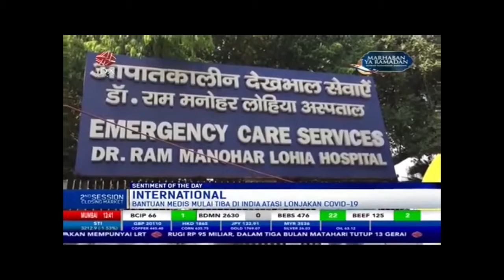Bantuan Medis Mulai Tiba di India Atasi 'Tsunami' Covid-19